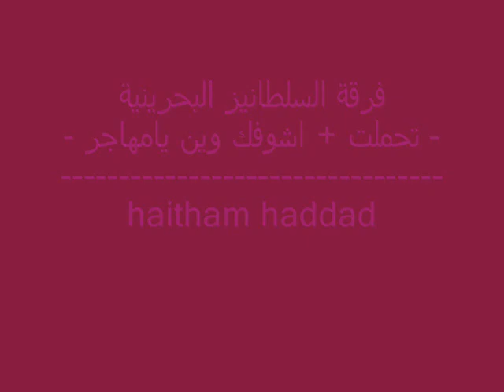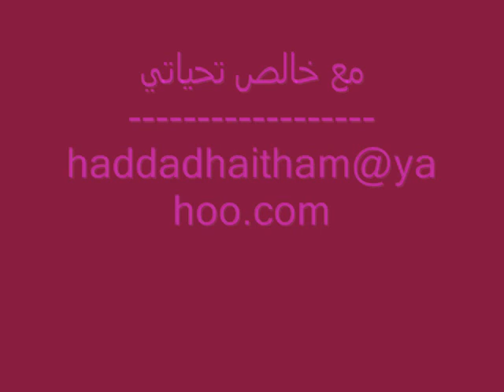فرقة السلطانيز البحرينية _ تحملت _ haitham haddad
حفلة من حفلات السلطانيز